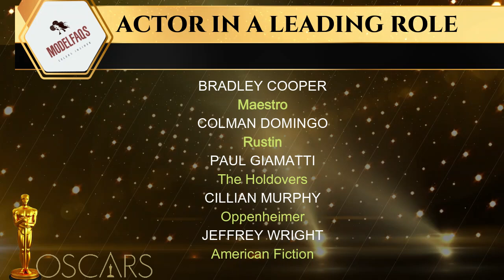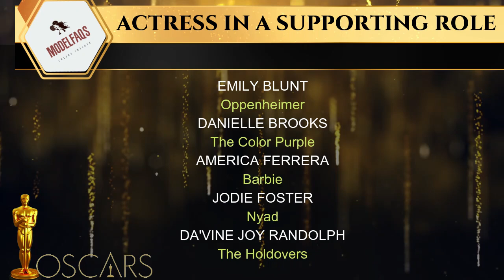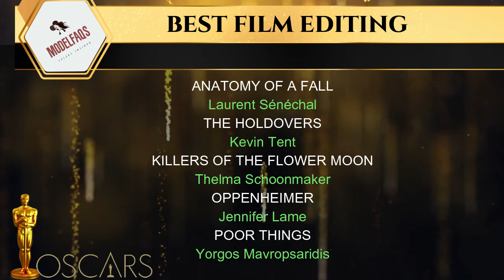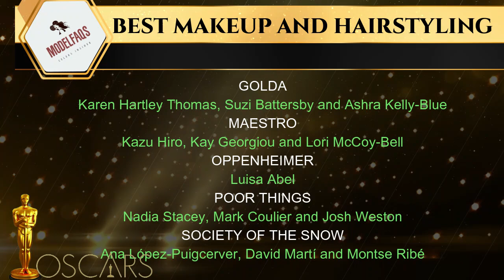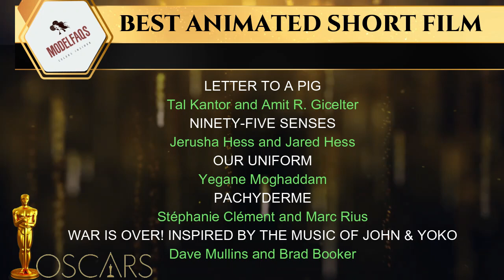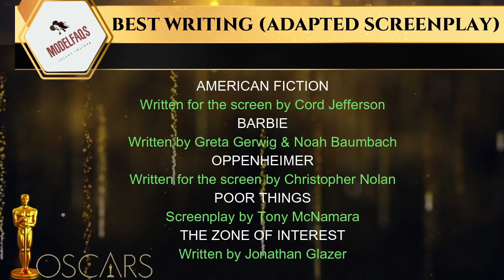96th Academy Awards 2024 Nominations - Oscar Awards 2024 Nominee Full List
The Oscar nominations are announced for the 96th Oscar Academy Awards. A record-breaking number of countries participated in the voting for Oscar nominations, with representatives from 93 countries. The 96 Academy Awards in 2024 will honor movies released in 2023.

Among the nominations, Christopher Nolan's "Oppenheimer" leads the pack with an impressive 13 nominations. Following closely behind is the captivating fantasy film "Poor Things," starring the talented Emma Stone, with 11 nominations. Additionally, the gripping Martin Scorsese drama "Killers of the Flower Moon" earned an impressive 10 nominations. The upcoming awards season promises to be thrilling!

Total Categories: 23
• Nomination For Best Actor in A Leading Role
• Nomination For Actor in A Supporting Role
• Nomination For Actress in A Leading Role
• Nomination For Actress in A Supporting Role
• Nomination For Animated Feature Film
• Nomination For Cinematography
• Nomination For Costume Design
• Nomination For Directing
• Nomination For Documentary Feature Film
• Nomination For Documentary Short Film
• Nomination For Film Editing
• Nomination For International Feature Film
• Nomination For Makeup and Hairstyling
• Nomination For Music (Original Score)
• Nomination For Music (Original Song)
• Nomination For Best Picture
• Nomination For Production Design
• Nomination For Animated Short Film
• Nomination For Live Action Short Film
• Nomination For Sound
• Nomination For Visual Effects
• Nomination For Writing (Adapted Screenplay)
• Nomination For Writing (Original Screenplay)

The following are the users queries, you may skip.